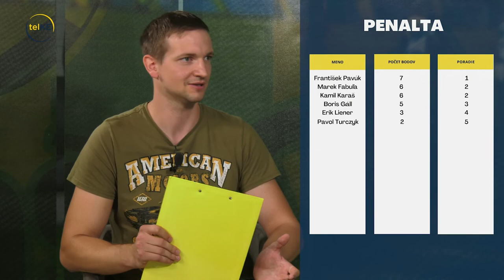Penalta - Erik Liener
Hráč FC Košice, bojnický rodák a najlepší strelec nášho tímu v minulej sezóne- to je Erik Liener.

V novej časti relácie Penalta nám opísal jeho akciu, na konci ktorej padol jediný gól zápasu proti Šamorínu, čo očakáva od duelu proti Komárnu či to prečo ho neuvidíme simulovať.